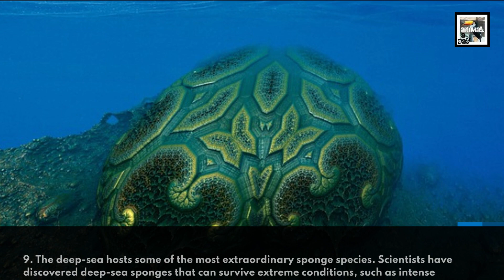Sea Sponge Facts - The Living Breathing Skeleton - Animal a Day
Today we learn about the porous animal that looks and acts like a plant, the Sponge.

Sources:
Written by ChatGPT, edited by me. Here are some sources that corroborate its facts: